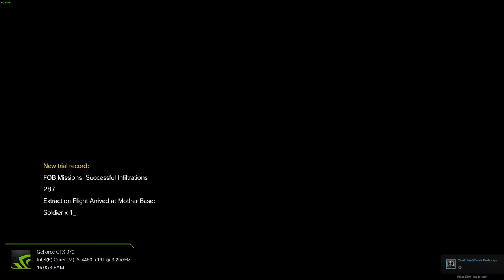Metal Gear Solid V: The Phantom Pain Shadowplay test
Shadowplay test

Metal Gear Solid V  The Phantom Pain 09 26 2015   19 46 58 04